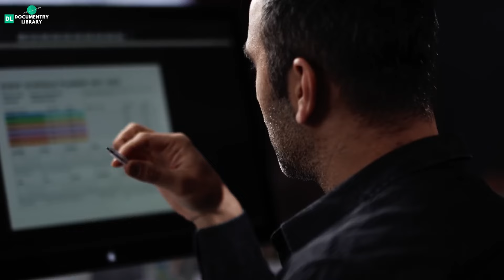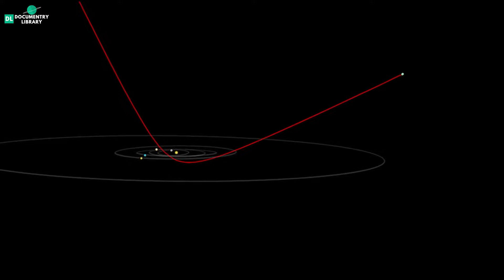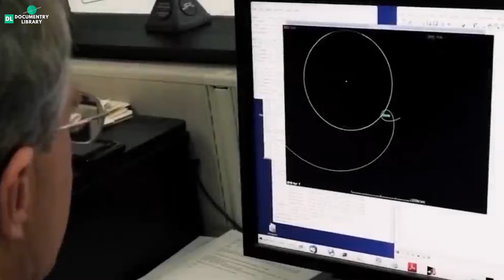एलियन एस्टेरोइड जिसनें नासा को भी डरा दिया | Oumuamua: Alien Spaceship or Asteroid?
In 2017, ‘Oumuamua became the first known interstellar object to pass through our solar system, sparking debates: Is it an alien spaceship or just an asteroid? In this video, we dive into the latest research and explore both sides of the mystery. Could this be the evidence we’ve been waiting for of extraterrestrial life, or is there a simpler explanation? Watch to find out the latest scientific discoveries and theories about ‘Oumuamua!

Key Topics:

What is ‘Oumuamua?
Why did some scientists think it’s an alien spacecraft?
New research on the nature of ‘Oumuamua
Could it be an asteroid, comet, or something else?
How does ‘Oumuamua compare to other interstellar objects?

1)This video has no negative impact on the original works (It would actually be positive for them)
2)This video is also for teaching purposes.
3)It is not transformative in nature.
4)I only used bits and pieces of videos/audios to get the point across where necessary.